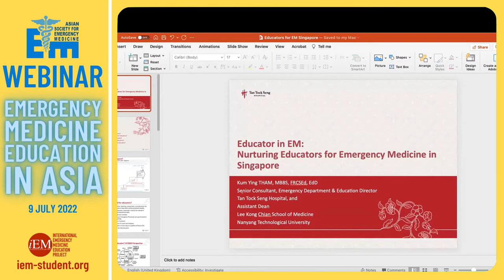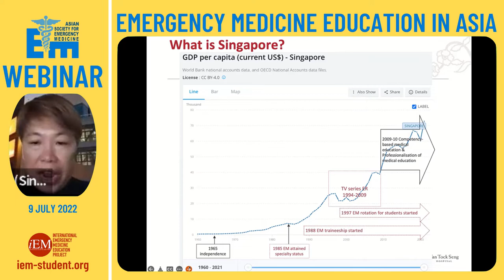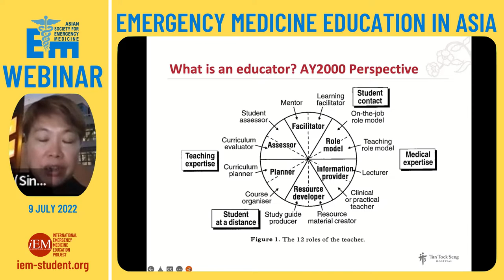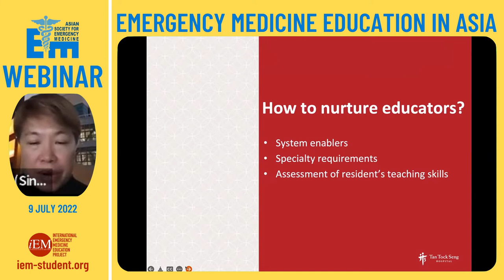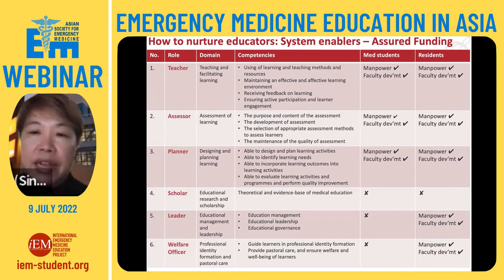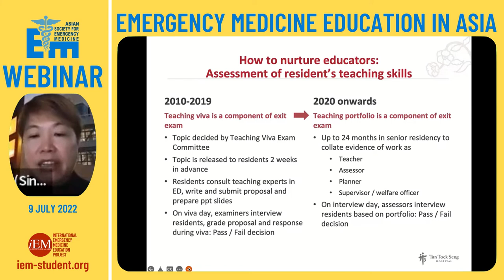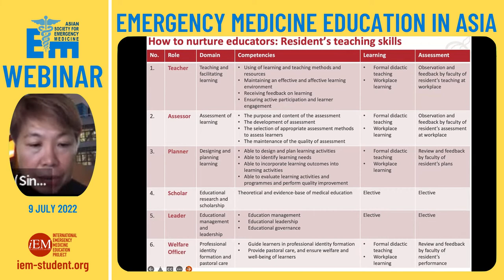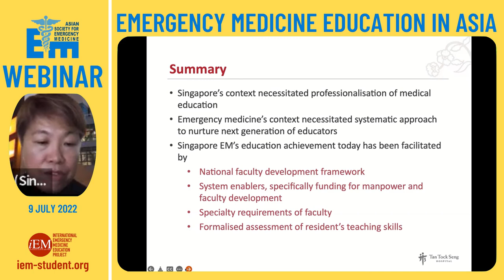Educator in Emergency Medicine: Nurturing Educators For Emergency Medicine in Singapore